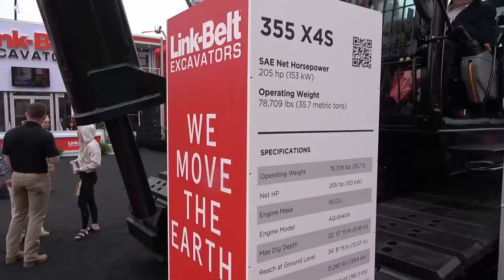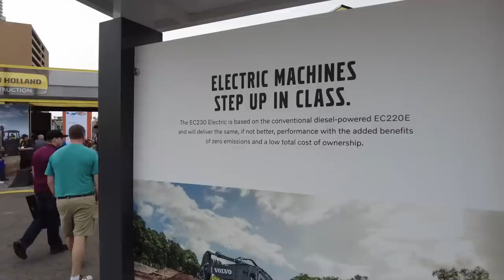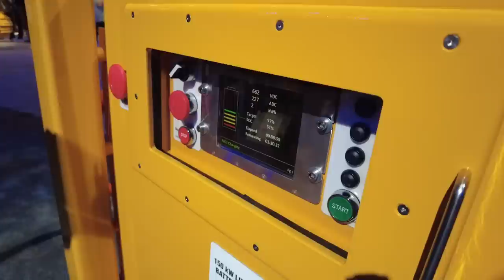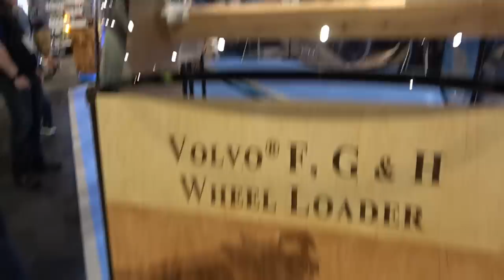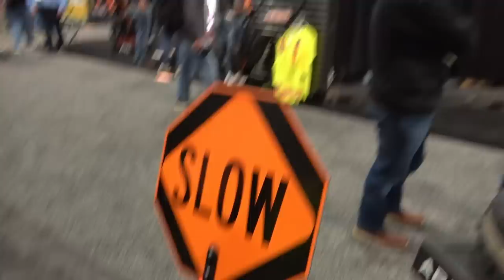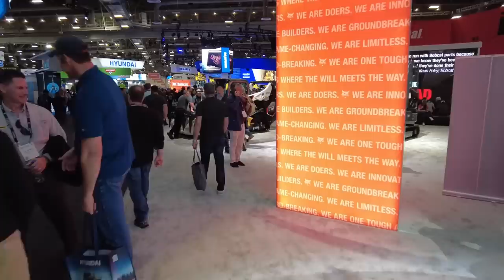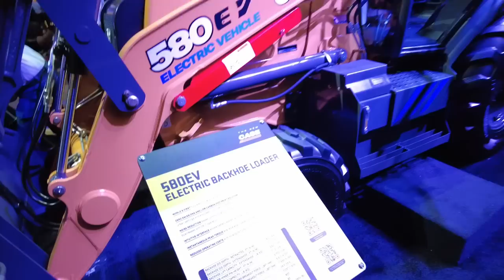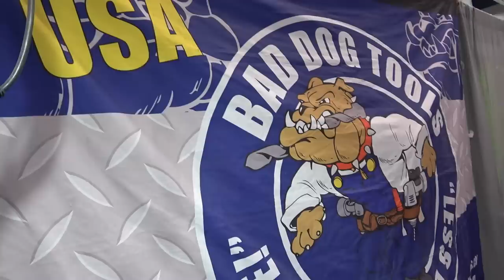CONEXPO 2023 | Highlights from the Show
CONEXPO-CON/AGG 2023 · March 14-18, 2023. This is the largest construction show in North America. We tour some of the exhibitors in this one hour video.
Location: Las Vegas Convention Center · 3150 Paradise Rd · Las Vegas · NV · 89109
CONEXPO-CON/AGG is the international gathering place every three years for the construction industries, focusing on construction, aggregates, and ready-mixed concrete. The event features exhibits of the latest technologies and innovations in equipment, products, and services, plus extensive industry-targeted education.
Principal sponsors are Association of Equipment Manufacturers (AEM), National Ready Mixed Concrete Association (NRMCA), and National Stone, Sand & Gravel Association (NSSGA). AEM is a show producer.